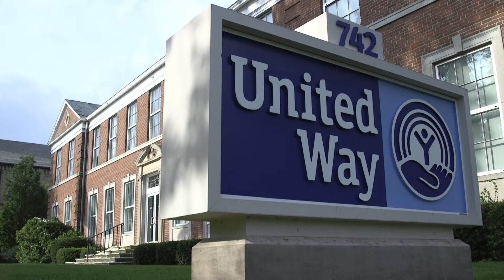Change Starts Here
Forty percent of Erie County families are caught in a cycle of hardship that affects their health, education and financial future. But United Way is working to change that. Change starts with people like you choosing to make a difference in our community. Change starts with you and United Way of Buffalo & Erie County!